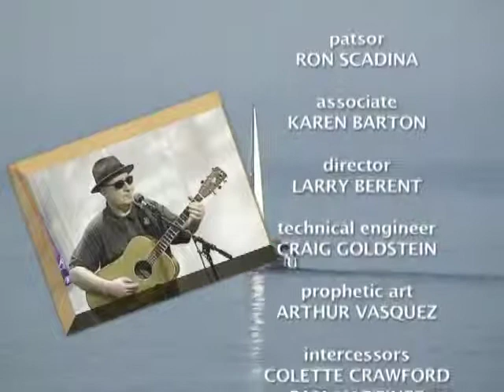RealityChurch 14 DavidbeaudryCollection